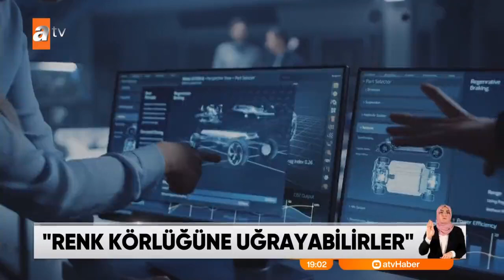Erdoğan'dan Avrupa ve Abd'ye mesaj! - Atv Haber 26 Aralık 2020